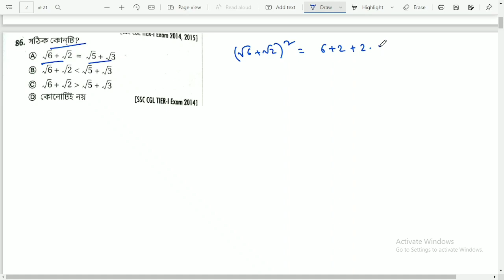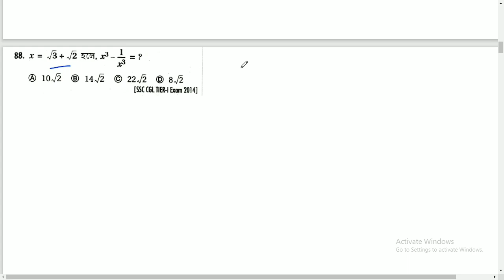করণী (86-97) সুবীর দাস ।। Surds || Subir Das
আমাদের উদ্দেশ্য সুবীর দাস স্যার এর সম্পূর্ণ বইটি সমাধান করা ।আশা করি তোমাদের সাহায্য হবে❤️।

আমাকে কোনো পরামর্শ দিতে হলে কমেন্ট বক্স খোলা আছে  ।

ধন্যবাদ ।।